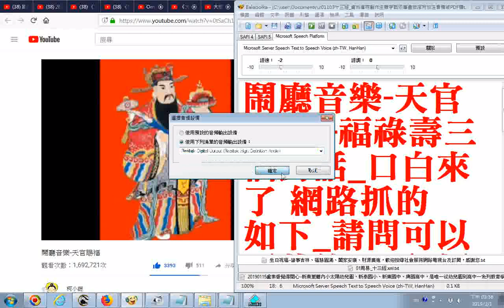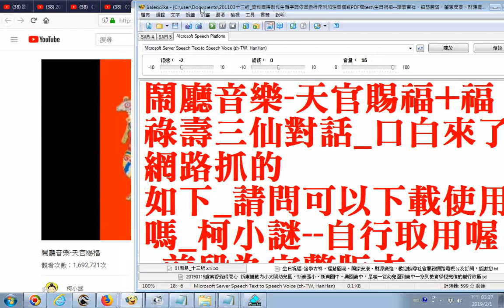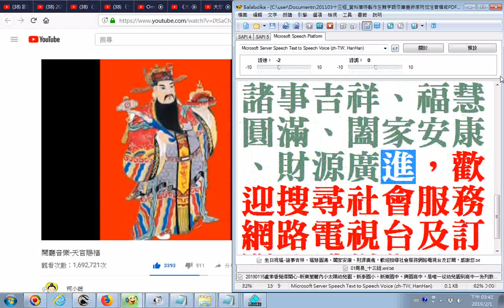鬧廳音樂 天官賜福鬧廳、迎神、喜慶、新春，祝壽專用+福祿壽三仙對話 口白來了 網路抓的 如下 請問可以下載使用嗎 柯小謎 自行取用喔 前段為完整版本 喜歡可自行用軟體側錄20190201